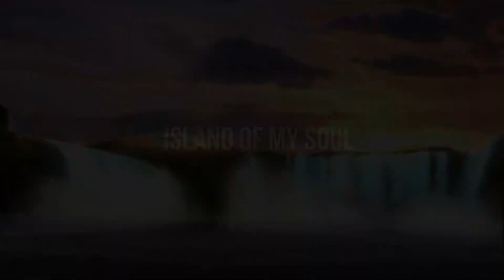Sergey Grischtuk🎧Island of my soul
Title : Island of my soul
Music Author : Sergey Grischuk

아름다운 음악만을 추구하며 최고의 뮤지션들의
최고의 곡들을 선별하여 올려드리도록 하겠습니다.
뮤직스토리는 뮤지션들의 곡들을 다함께 공유했으면
좋겠다는 생각으로 추천해드리는 채널입니다.
만일 문제가 있는곡이라면 저의 메일로 문제를 재기해주시면
삭제토록 하겠습니다. 그리고 들어보시고 좋다는 생각이 드시면
감사합니다.
Pursuing only beautiful music, the best musicians
We will select and upload the best songs.
All songs are copyrighted by the creators of the music.
Music Story would like to share all of the musicians’ songs
This is a channel that I recommend with the idea of being good.
If there is a problem with the song, please report the problem by e-mail
I will delete it. And if you listen and feel good